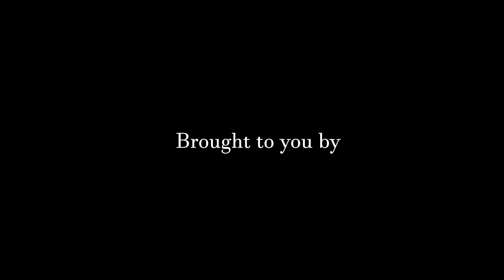Eyes Wide Ears Wider Poetry Cafe - Commercial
Eyes Wide Ears Wider Poetry Cafe is a new internet series featuring the  most outstanding spoken word and musical artist around. Each episode will consist of 2 poets and close out with an acoustic performance from an emerging artists. Catch us every Sunday and Wednesday.